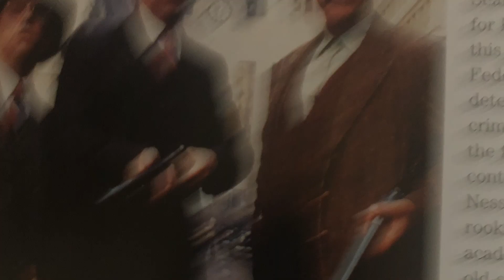Film 151/501 - The Reader, by Stephen Daldry (2008)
Today, I watched the 151st of the 501 must-see movies from the book (page 165): The Reader, by Stephen Daldry (2008)